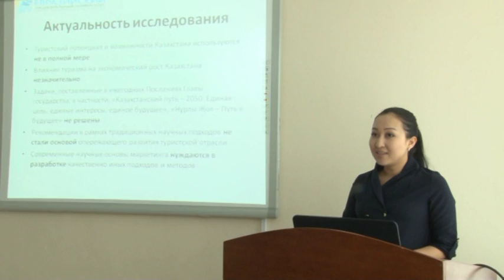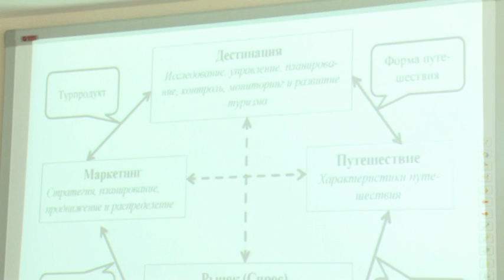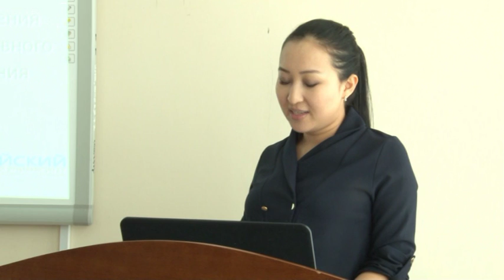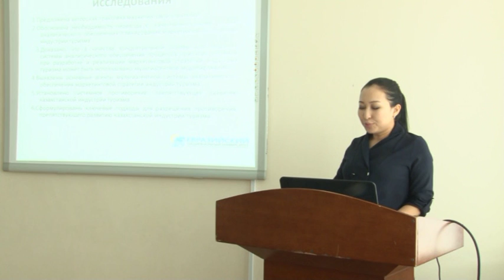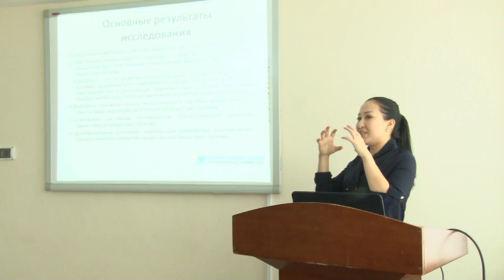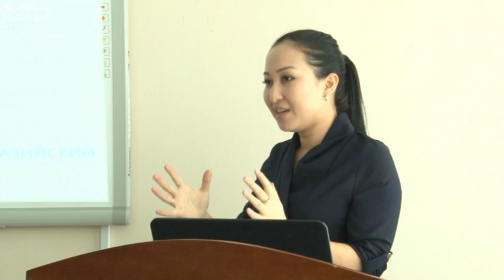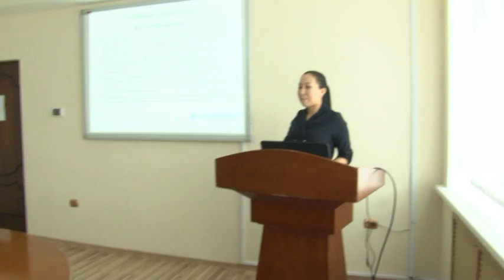Защита диссертации PhD докторанта Шилибековой Б.С. (часть 1)